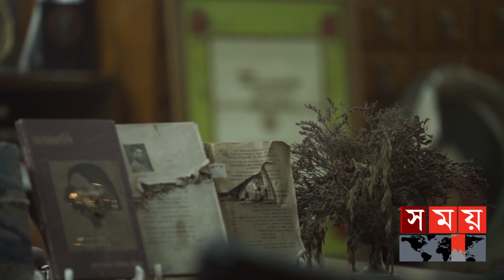বঙ্গবন্ধু হত্যার ষড়যন্ত্রকারীদের খুঁজতে কমিশনের রূপরেখা প্রস্তুত | Sheikh Mujibur Rahman | Somoy TV